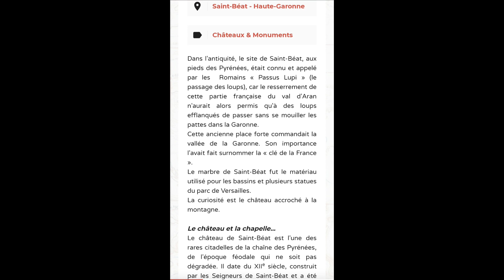Saint-béat et son Château du XII ème siècle, Cité du marbre .